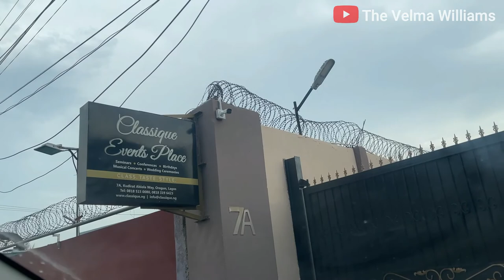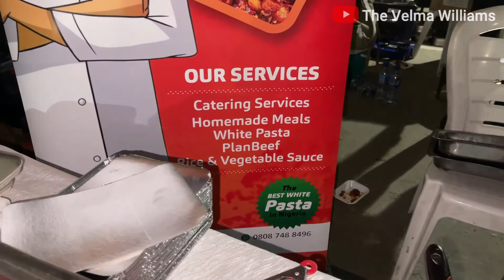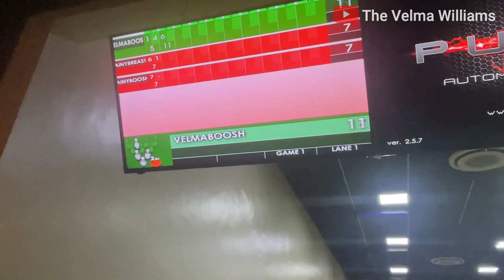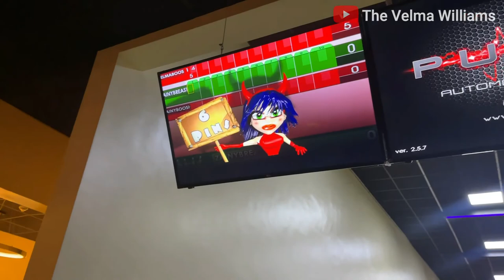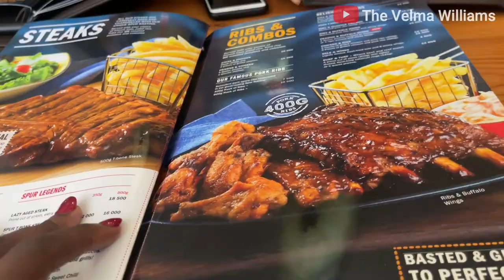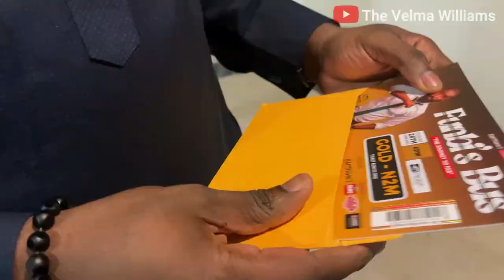VLOG 1: I SHOT MY FIRST WEDDING / PULLED A TOOTH / COMEDY SHOW / A GORILLA SERVED ME A CAKE/ ALL FUN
It's been a minute i've been on my channel. I took a huge back seat due to the numerous events happening in my life at the moment. I can't fit it all in, but I tried to share as much as possible in my FIRST EVER VLOG!!! I'm quite excited!!